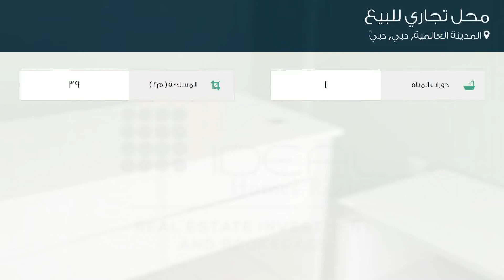محل تجاري للبيع في المدينة العالمية, دبي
تفاصيل العرض:-

رقم: 4783095

ميزات:-